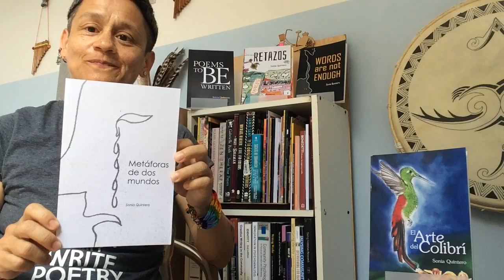Metáforas de dos mundos poemario Sonia Quintero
"El espiritu de la montaña"-Poema parte de Metáforas de dos mundos
"Metáforas de dos mundos" Es un viaje a través de los mundos imaginarios, las dimensiones que se esconden en nuetros sueños y pesadillas.
Mis libros:
Metáforas de dos mundos
Retazos
El Arte Del Colibrí
Words are not enough
POEMS to Be Writen
Dear Friends, Poets and supporters
Now you can enjoy (or not) all my poetry books as well as my illustration's booklets. These are all in PDF version ready to be downloaded for FREE.